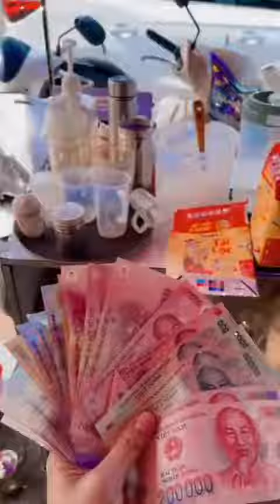Big News 🎉 Pi Network Mainnet Launch 15 October New update || 1Pi Sell Price = $22.55 🤑